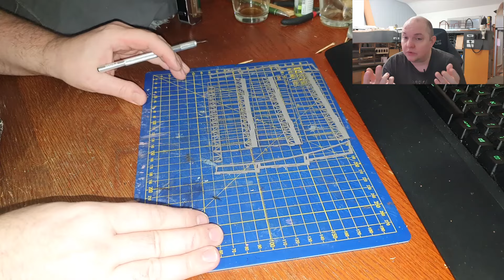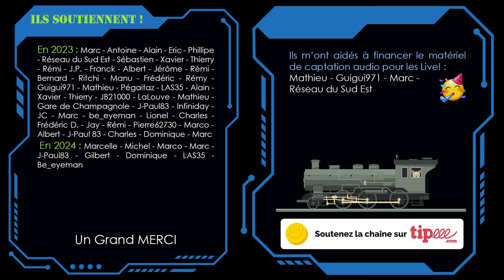La Marquise de la Gare de Wissenheim - Partie 05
Le sujet du jour concerne un élément dela toiture. Je continue le montage de la marquise de la gare de Wissenheim basée sur l'excellent kit de  @joswoodgmbh68  de celle de la gare de Leipzig !

ATTENTION : ne pas hésiter à contacter Maketis pour obtenir la disponibilité du Kit